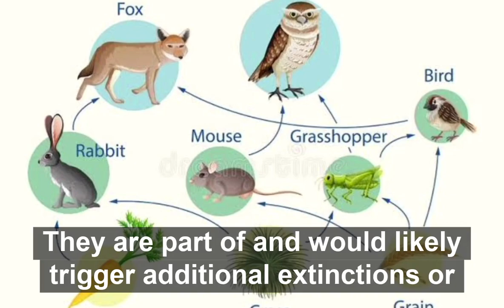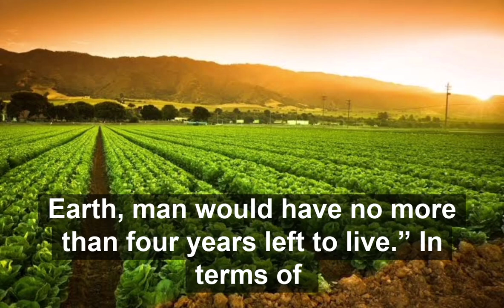What would happen if all the Bees Died🤔|Nexus Podcast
In This Video I Will Let you know about What would happen if all the Bees Died !

In This Video I will Let you know about what would happen if all the bees died out in the world and more Information about this topic.